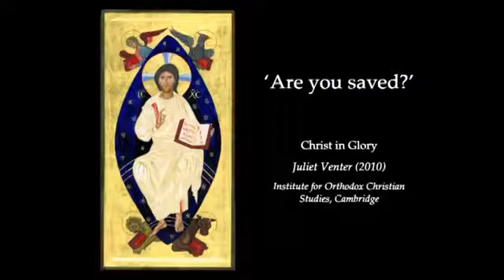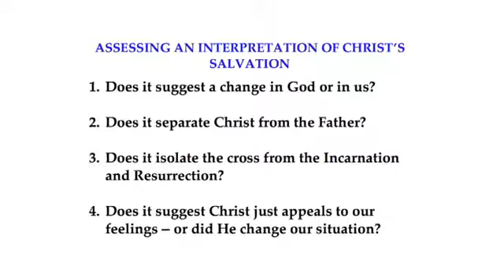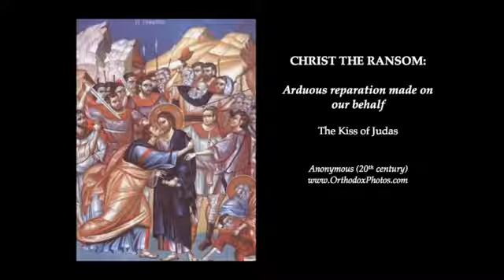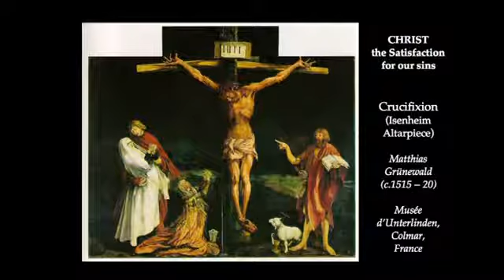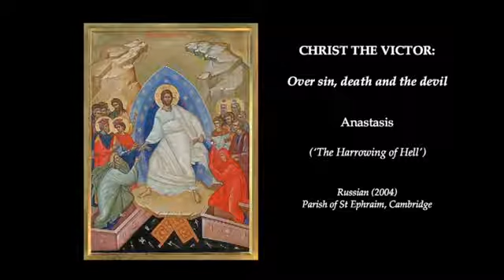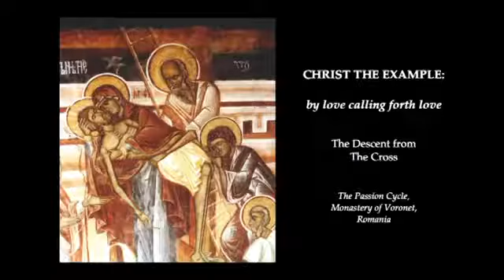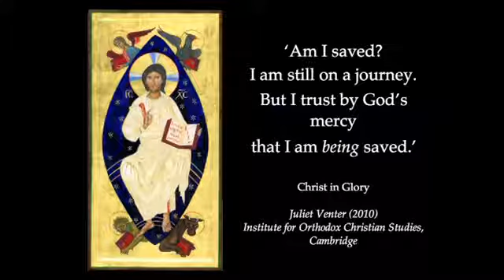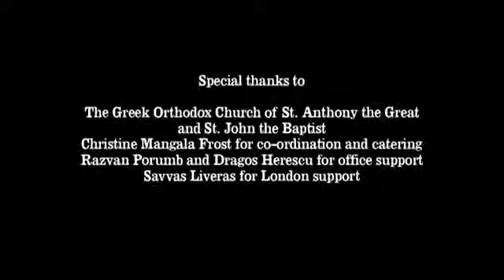Salvation in Christ. By Kallistos WAre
CEMES ONLINE PUBLIC LECTURES
(We have obtained the necessary permission and blessing from Kallistos Ware, Metropolitan of Diokleia, to use this video. The lecture was originally delivered for IOCS, Cambridge, and produced and recorded by them.)